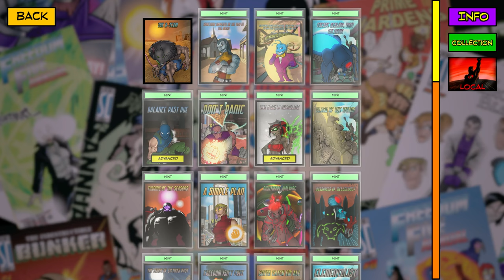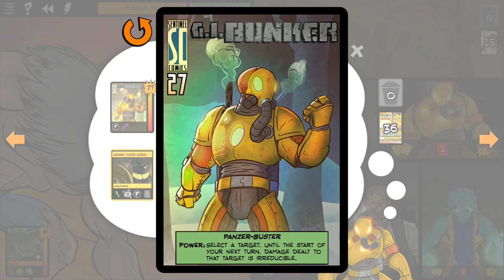Sentinels of the Multiverse - Weekly One-shot #47: The B-Team - Mint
Plague Rat vs. Golem Unity, GI Bunker, Santa Guise, The Scholar of the Infinite, and Freedom Six Tempest in Final Wasteland.